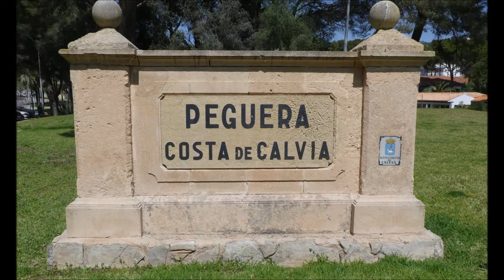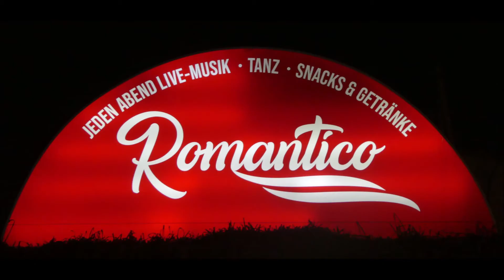Mallorca Paguera Romantico Mai 2024 Inga Reed Teil 9